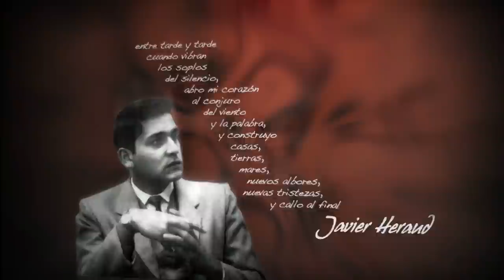Poema Javier Heraud - TV Perú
Creado para la emisión del nuevo logo de Tv Perú y aprovechando que en Mayo también se recuerda al poeta Javier Heraud.